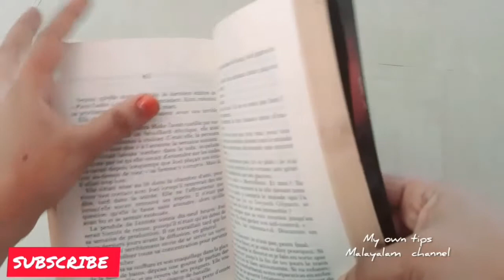Safty pin uses/സേഫ്റ്റി പിൻ ഉപയോഗങ്ങൾ/my own tips malayalam channel